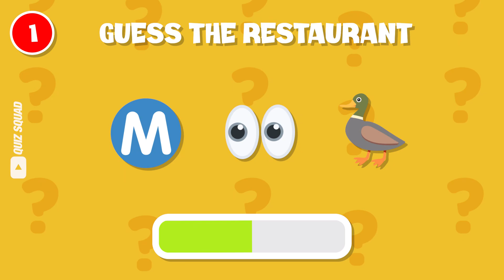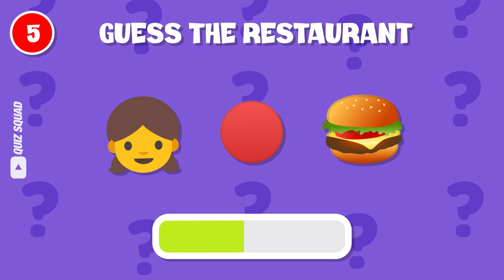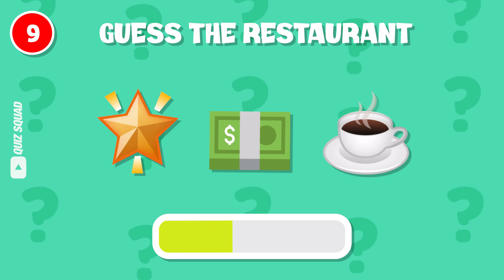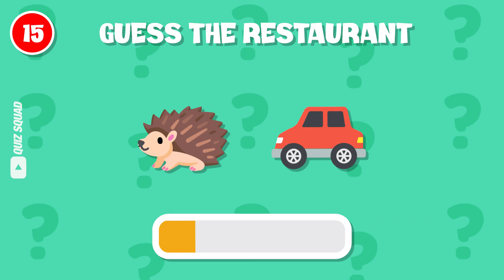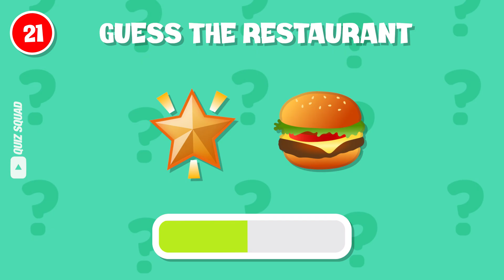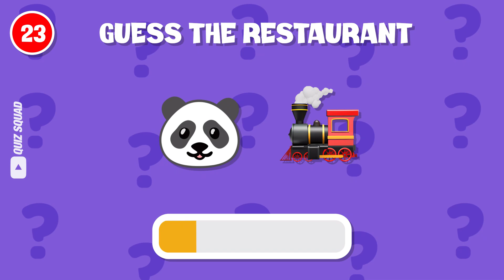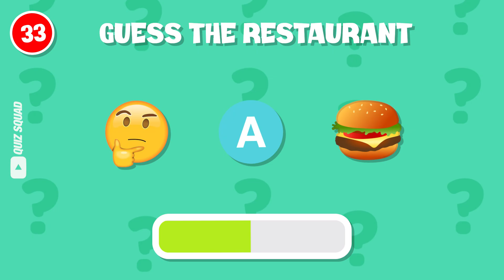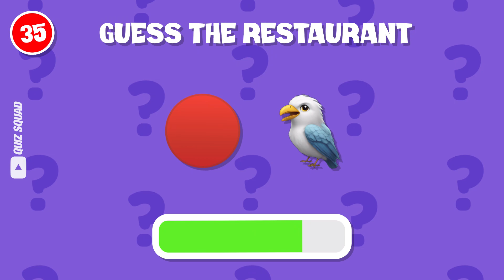🍔Guess The Fast Food Restaurant By EMOJI...!🔥😋 | Food Quiz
Welcome back to Quiz Squad! Welcome to the ultimate Fast Food Restaurant Emoji Challenge! Test your fast food knowledge by guessing iconic restaurants based on emojis.
🍟🍔 We've compiled emojis representing McDonald's, KFC, Burger King, Five Guys, Hardee's & many more.!

🌎🍗👑 Can you match the emojis to the right fast-food giant?

Join the fun-filled with laughter, surprises, and mouth-watering cravings. Challenge your friends, leave your scores, and tell us your favorite chain! 🍔

🍟🍗 Who will be the reigning fast-food emoji champion? Find out in this rollercoaster of emotions and appetites! 🏆🍕

Can you match the emoji to your favorite restaurant? Let's find out!

What's Your Favorite Fast Food?